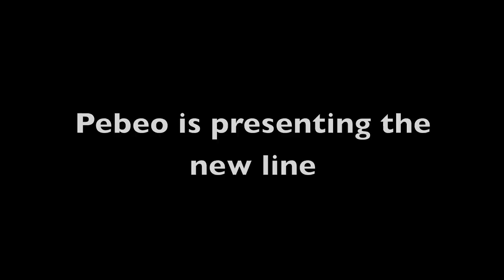Special Effect Paint - Pebeo Fantasy Moon | Jackson's Art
With Pebeo's special effect paint line Fantasy Prisme and Moon, you will be amazed by the magnificent effects that will be created right before your eyes! It can be applied on: wood, glass, porcelain, terra cotta, acetate, canvas, ceramic, or even metal.

The effect is instantaneously visible: textured, hammered and pearly effects. It's opalescent and pearly finish is ideal to decorate on all types of surfaces. Fantasy Moon creates large marbelised circles and Prisme creates tiny circles.

Pebeo Fanstasy Moon and Prisme paints are available from our